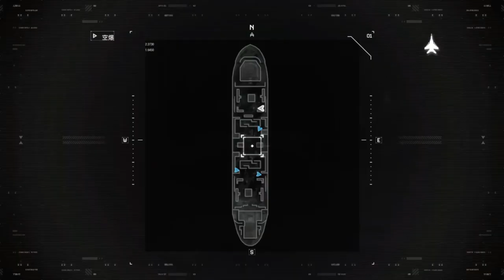【PS4無料】超人気FPSのCoD:MWRがフリープレイに！【2019年3月フリープレイ】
ゲームタイトル 何版 2016年11月4日リリース